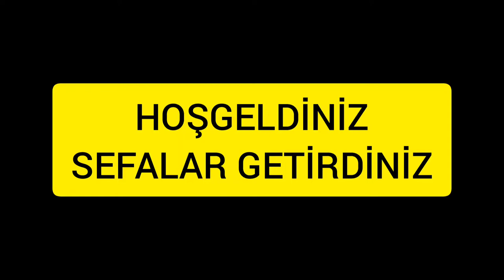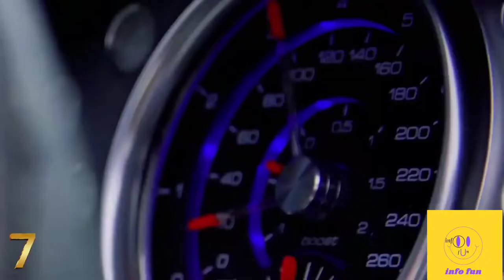Dünyanın En Pahalı Arabaları 1. | The World's Most Expensive Cars 1. | Milyon Dolarlık Arabalar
Thanks:
Lisans:
Creative Commons Atıf lisansı (yeniden kullanılabilir)
Şarkı
Achaidh Cheide - Celtic
Sanatçı
Albüm
Achaidh Cheide - Celtic
YouTube'a lisanslayanlar